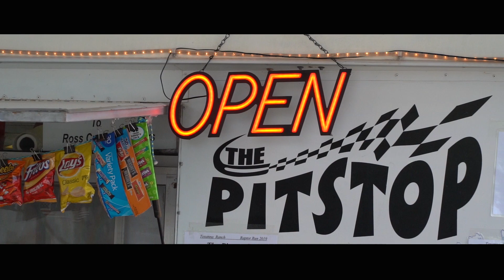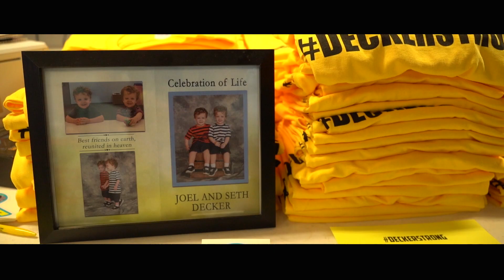Texas Raptor Run 2019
Highlights from the 2019 Texas Raptor Run from the Texana Ranch in Blackwell Texas.